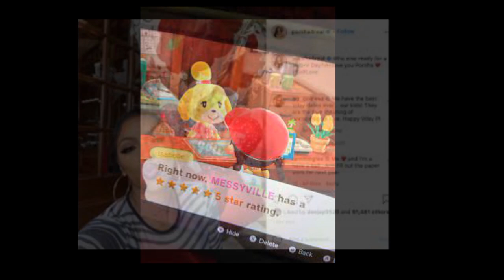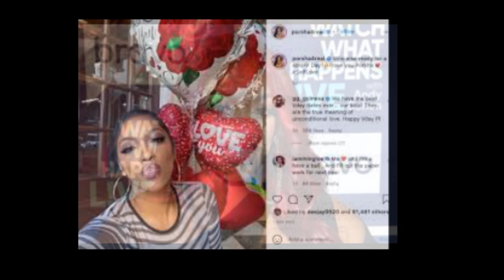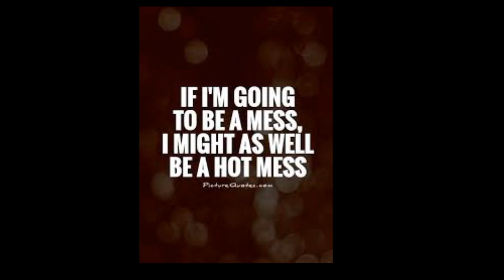Porsha Wms From The RHOA| Porsha AreYouTelling Us You're The Man & Bread Winner In Your Relationship